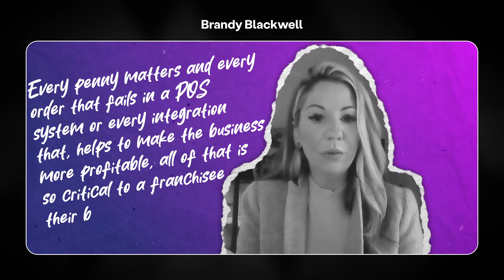Power Lunch x Brandy Blackwell | S3, EP9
Tune in to S3, EP9 of Power Lunch, featuring Vice President of Marketing at Another Broken Egg, Brandy Blackwell.

Listen in as we chat with Brandy about:
✔️ Using her skills in marketing to grow first party revenue
✔️ Importance of effectively using data to a franchisee and their bottom line
✔️ Unique leadership skills that's helped her and her team succeed
✔️ How she's changed her leadership dynamics & what's stayed the same
➕ more